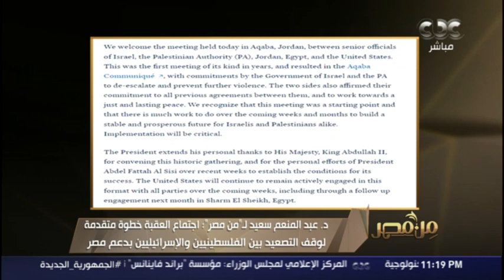د. عبد المنعم سعيد: اجتماع العقبة خطوة مهمة لوقف التصعيد بين الفلسطينيين والإسرائيليين بدعم مصر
من مصر | د. عبد المنعم سعيد: اجتماع العقبة خطوة مهمة لوقف التصعيد بين الفلسطينيين والإسرائيليين بدعم مصر